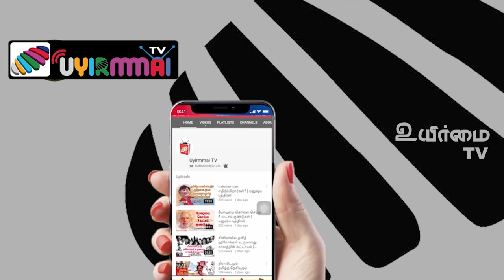காலத்தை வென்றவர்கள் | கே.சச்சிதானந்தன் | Uyirmmai TV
உலகப் புகழ்பெற்ற இந்தியக் கவிஞர் கே.சச்சிதானந்தன் பிறந்த தினம் இன்று.

 Credits

             Voice - Vijayashalini
             Editing - Solaiappan shunmuhan
             Thumbnail - Santhosh Kolanji